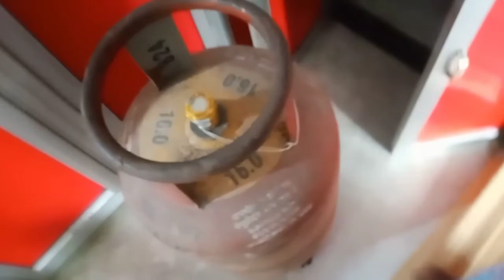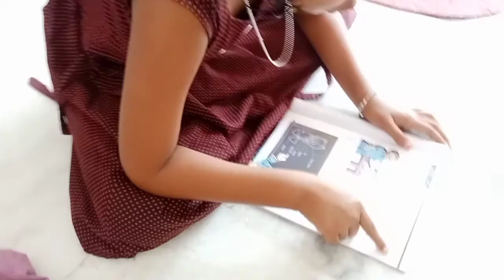আজ সকালটা কিভাবে কাটালাম II Aaj sakalta kivabe katalam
aajsakaltakivabekatalam, breakfastkemonholo, kotobastothakisakale,morningtakemonkate,goodmorningbadmorningeporinotohoy,khubbastosakal, dintakemonsuruholo, sakib9064, 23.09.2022, 6.00am

vlog